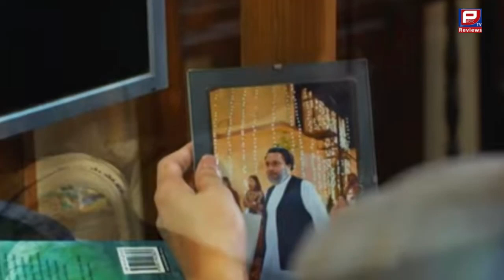Kalank Next Episode 32 Promo | Promo Full Review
Kalank Next Episode 32 Teaser | Promo Full Review | Kalank Episode 32
The story is about Throughout the drama serial Kalank .  “Kalank” follows Sara , a determined MBA graduate seeking a job while living with her parents . Sara and her Cousin Wahaj develop feelings for each other , leading to potential marriage plans . However Sara faces a set of unfortunate events when she joins a new office and encounters Sarfaraz , a manager with malicious intent . He defames and disrespects her . As false accusations tarnish her reputation she faces an uphill battle to prove her innocence . Will she be able to restore her credibility and regain her standing in society???
This is Just video for entertainment . Original video belongs to . You Can watch full video on this Channel; Video Link; Copyright Disclaimer : Copyright Disclaimer Under Section 107 of the Copyright Act 1976, allowance is made for "fair use" for purposes such as criticism, comment, news reporting, teaching, scholarship, and research.